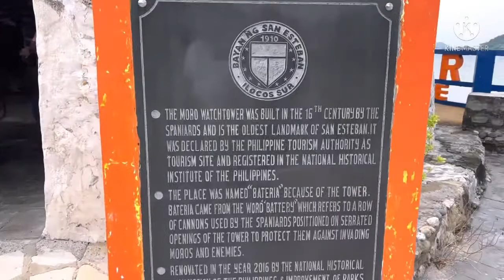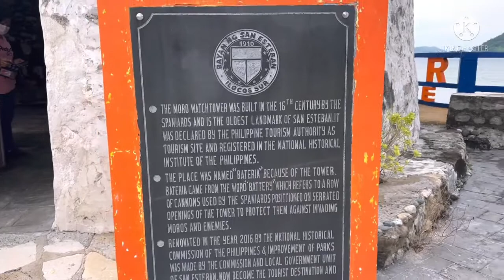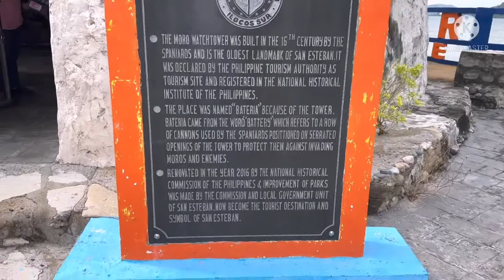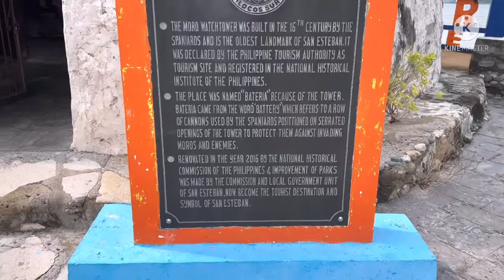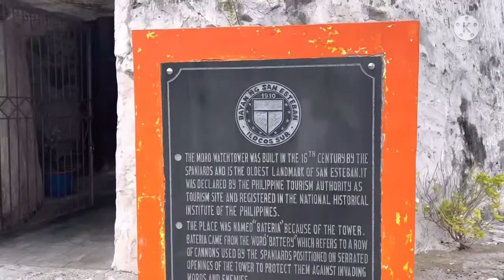Travel to Historical place of San Esteban Ilocos Sur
Vlog #2 Parekoy Nap Adventures